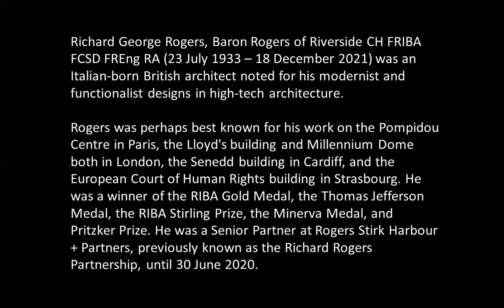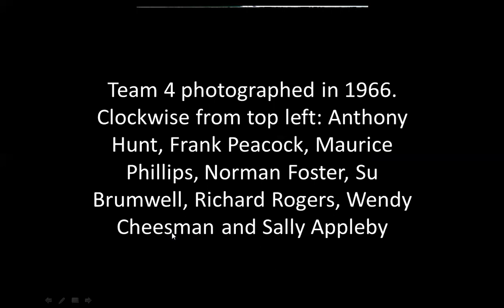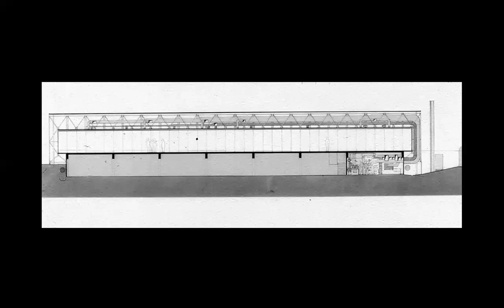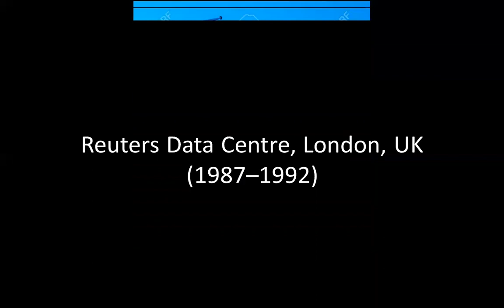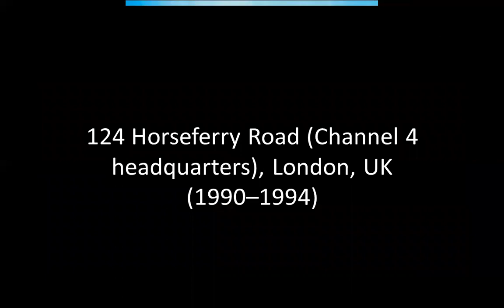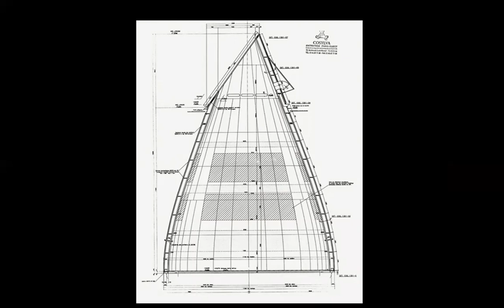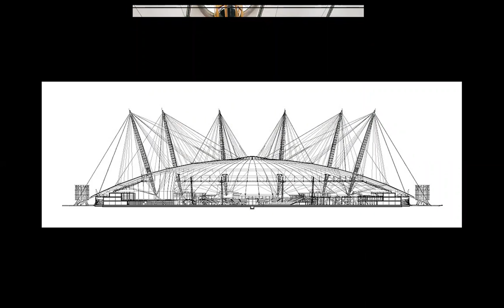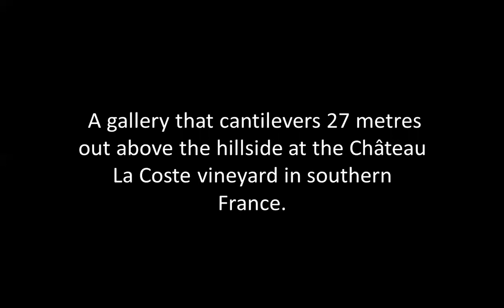RICHARD ROGERS | ICARCH 2021